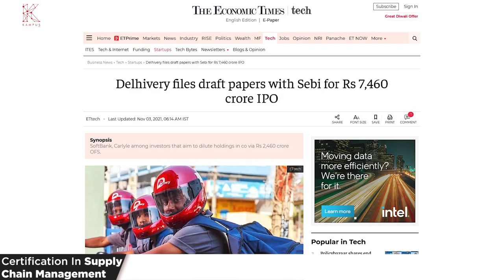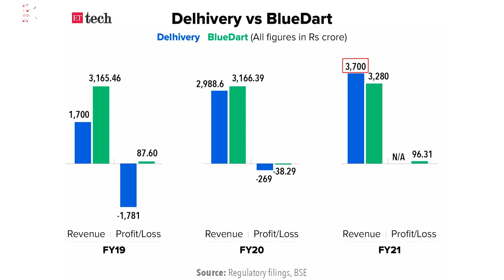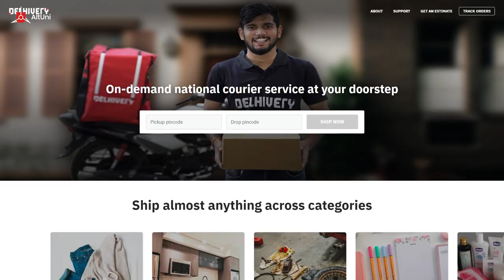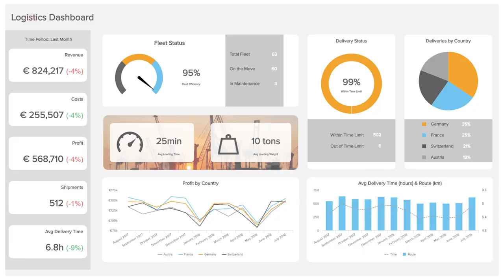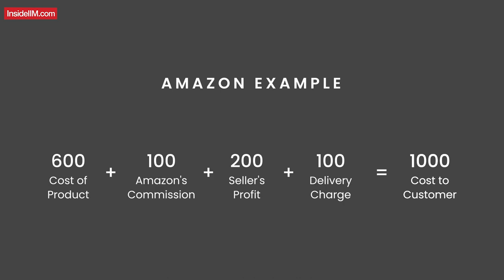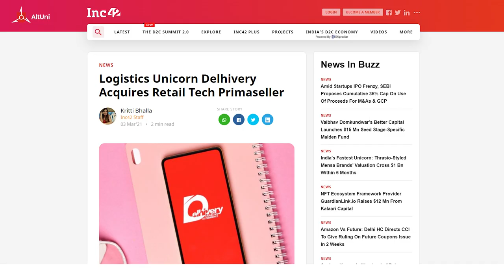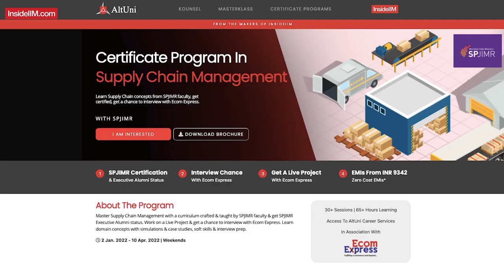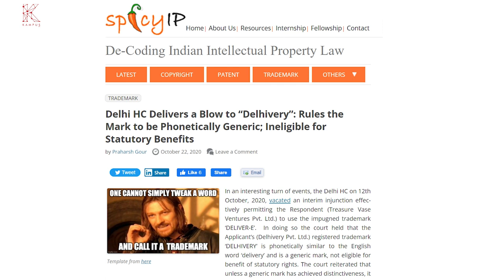How You Can Move The World | Know Your Company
Graphic card shortages, rise in prices of clothing, automobile sector not being able to meet the demand. All these events have been caused due to supply chain disruption in the recent past.
In this episode of KYC (Know Your Company), we will deep-dive into why these disruptions took place and how one company from India made a fortune from the situation caused by the lockdowns and pandemic.
We will understand the business models, verticals, competition, hiring practices, and much more for the company: Delhivery.
Supply chain essentially governs our life- from availability of products to cost.
If you want to learn more about the supply chain world or work in the logistics domain. Then this video is for you.
In this video, we have covered Delhivery, one of the biggest logistics players in India.
Delhivery's revenue for the FY 2021 was INR 3700 Crs. The company has 40000 employees, delivers to 17000+ pin codes and has shipped 1B+ shipments till date.
So how did Delhivery achieve this?
How did they take over Blue Dart, a giant when it comes to the shipping industry. And most importantly, how did the company navigate the COVID pandemic with zero layoffs!
Here are links to all the resources we discussed in the above video:
1- Logistics in times of COVID:
Do you want to build your career in $215 billion Supply Chain industry in India that is growing at CAGR of 10.5% and get rewarding salaries of upto INR 20 lakhs? Check out the Certificate Program in Supply Chain Management with SPJIMR and Ecom Express launching soon on AltUni.
If you are interested in knowing more about the AltUni courses, click on the